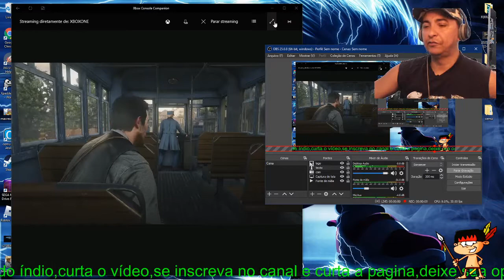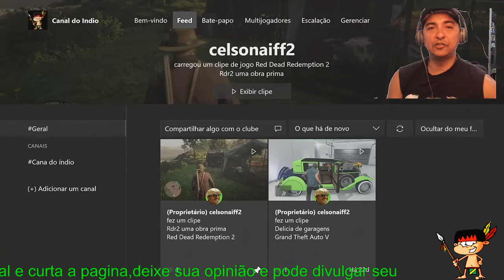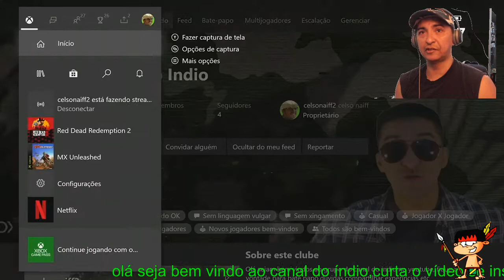grupo no Xbox One convite(rdr2,GtaV,Cyberpunk e outros)papo gamer